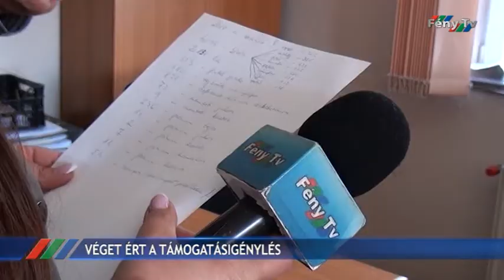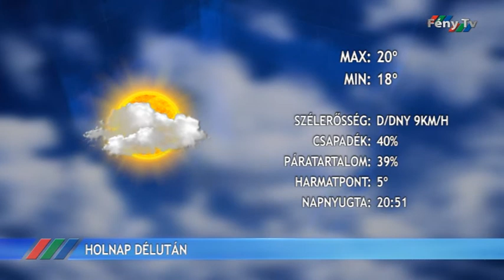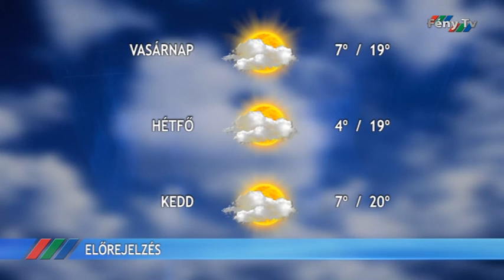Fény Pont 2017. május 19.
A Gyilkos-tó üdülőtelepen tartották meg a negyedik székelyföldi magyar városok polgármestereinek találkozóját, melyen Gyergyószentmiklós önkormányzata volt a házigazda.
A Gyergyói-medencében a vártnál több mezőgazdasági támogatásigénylést tettek le a gazdák.
Takarmányozási, sajtkészítő, kerttervezés és konyhakert kialakítás témakörökben indul képzés Gyergyószentmiklóson a Caritas Vidékfejlesztés ágazata keretében.